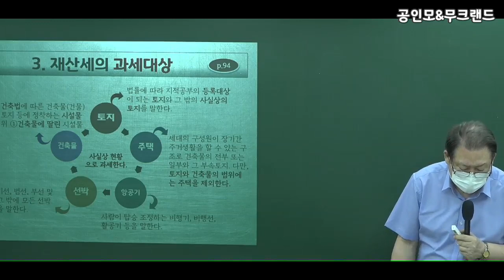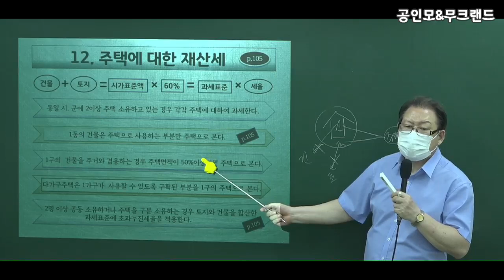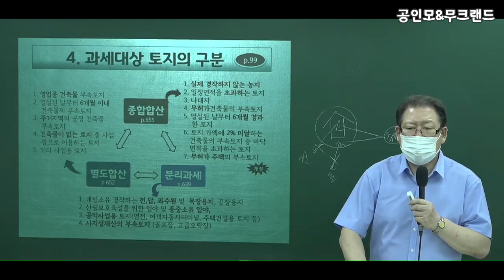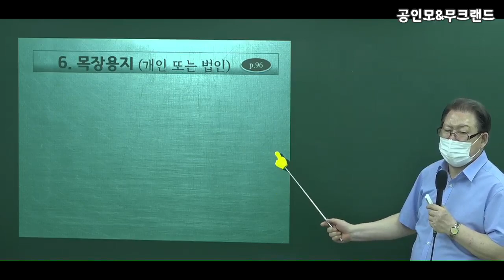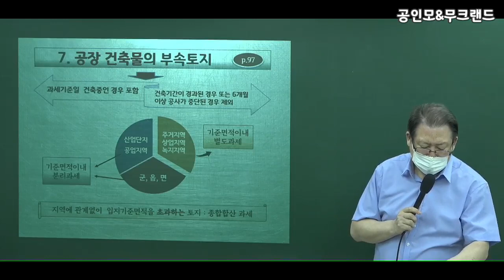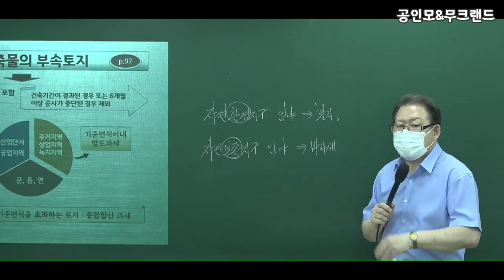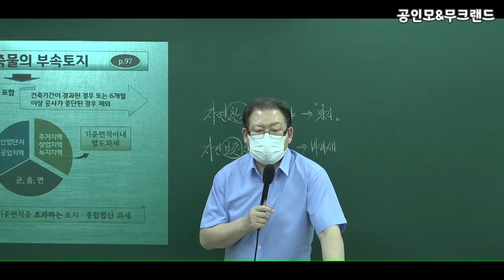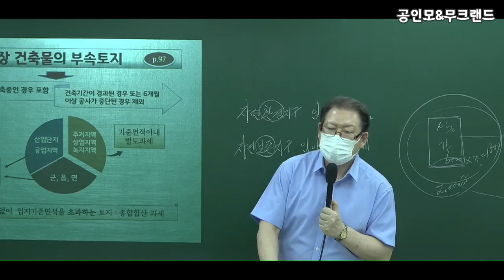[공인모] 2022공인중개사 세법 김성래교수님 문제풀이08강